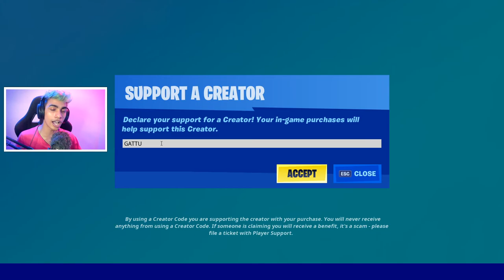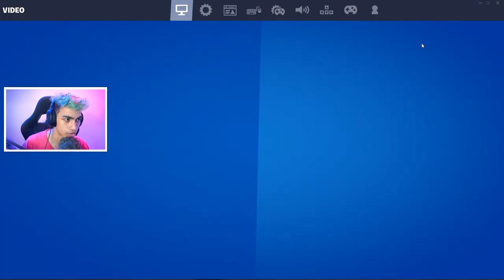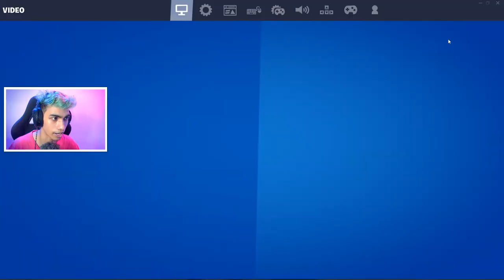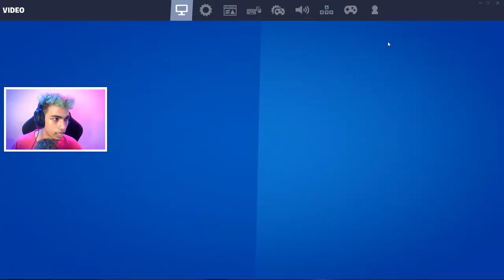HOW TO GET GREEN ARROW SKIN in Fortnite Battle Royale